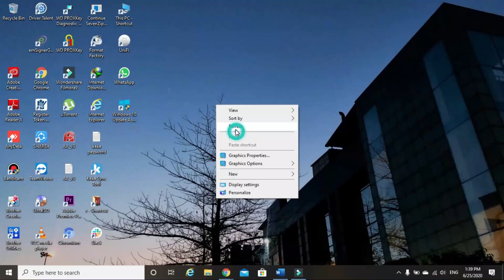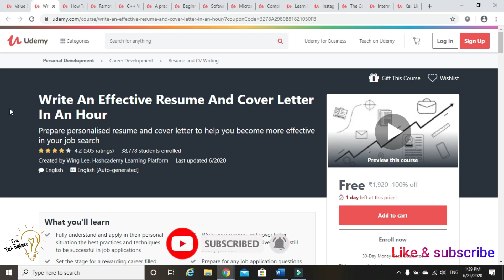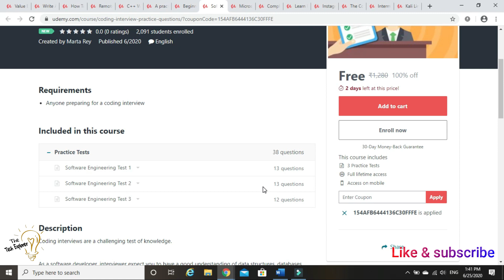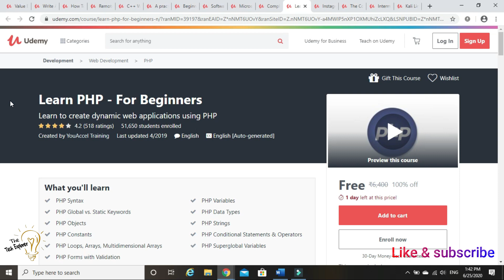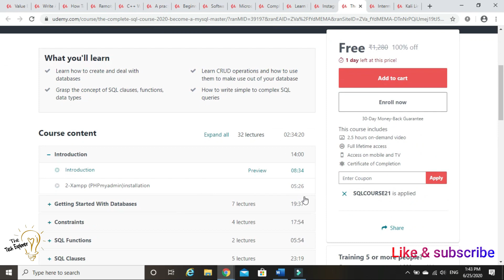Get Paid Courses For Free | Lifetime Free Courses Access No Coupon Code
Hi friends,
kaise ho aap aaj mai aapke liye udemy ke kuch or new courses laya hu asha hai ki aapko video passnd ayegi. please video ko like or channel ko subscribe kar dena.

follow on social handles: ...

free online courses websites
free online courses with certificates in hindi
get udemy courses for free
get udemy certificate
get udemy paid courses free
free udemy courses free udemy course 2020
free udemy courses with certificate
free udemy certificate
free udemy paid courses
free udemy coupons
free udemy paid courses with certificates
free udemy courses in hindi
free udemy coupon 2020
udemy digital marking courses
udemy free courses with certificate
udemy free courses with coupon
udemy free courses online
udemy free courses 2020
free courses